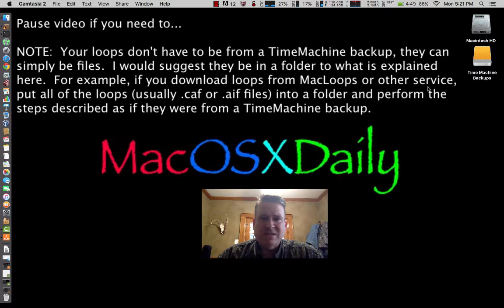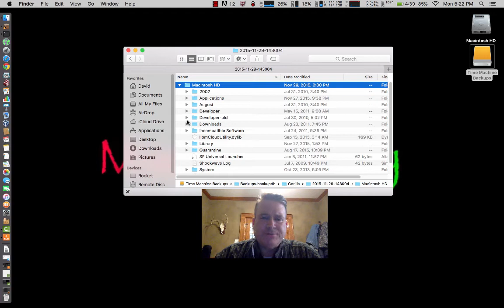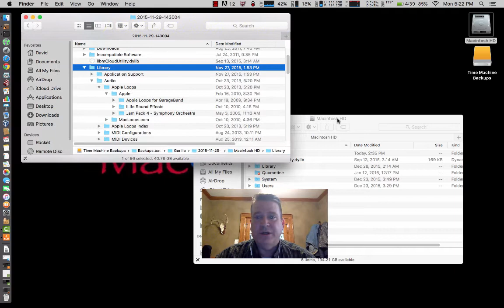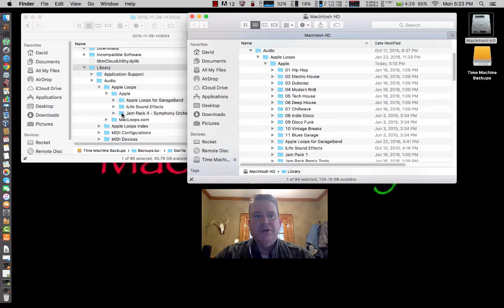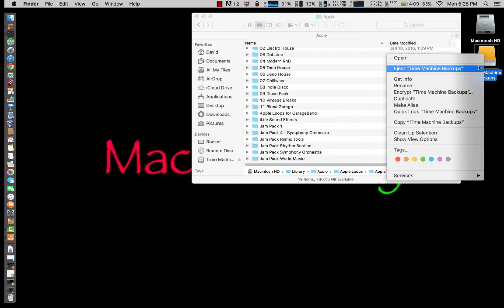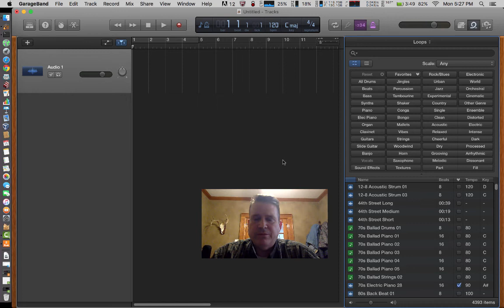Importing Loops into GarageBand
0:44 - Skip break-beat intro :-p
1:50 - Find your old GarageBand sound files
3:58 - Copy your old files to the appropriate current GB folder
5:27 - Import files into current GarageBand ("re-index")

After using a 2009 iMac and getting a 2015 MacBook Pro without migrating with TimeMachine, I found that none of my super cool sound loops were there.  I had to manually import them.  This video explains how to do that.    Thanks!

Note:  Yes, per the comments, there's a long leader/intro.  I like it. It reminds me of one of the scenes from The Matrix.  :-)